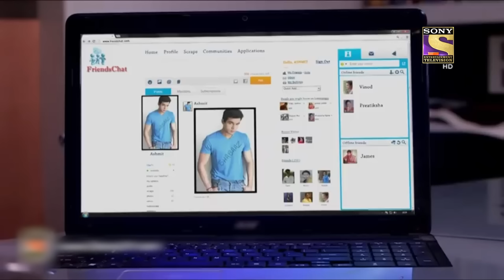Bad Temperament | CID Season 4 - Ep 1302 | Full Episode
Synopsis: Bad Temperament
Shobha lives in an apartment with her family, her lack of social skills, and bad temperament have stained her family’s name and people of her society despised her. One day Shobha is found dead in her house. Who killed Shobha? Can CID solve this murder mystery?

Episode: 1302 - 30 April 2022